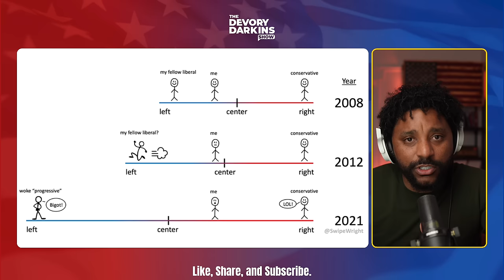Will Cain SHUTS DOWN Stephen A Smith Woke Take on Trump Support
Watch Will Cain shutdown Stephen A Smith woke take on Trump support and why people should be voting for him.